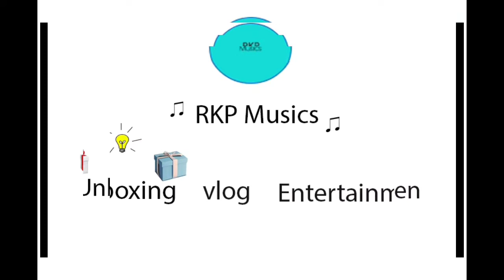vikranth rona movie review | vikranth rona movie review kannada | sudeep movies | victory cinema